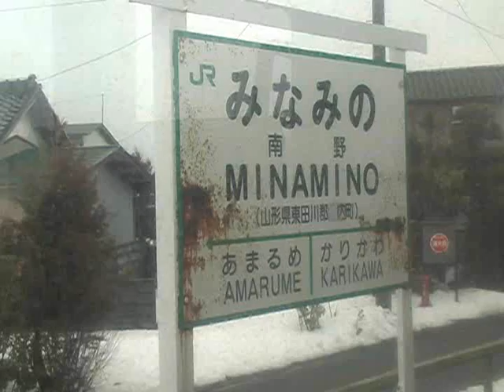陸羽西線 キハ110 車窓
南野と狩川間の車窓（冬）
This video was taking a picture between Minamino station and Karikawa station in winter.